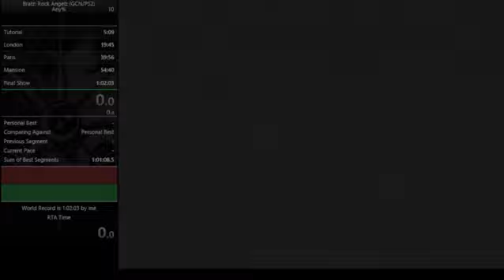Testing Z-Coordinate-based despawning (thanks to Sultan Zx for the suggestion)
I thought I would look into how we could potentially skip bosses based on a comment by "Sultan Zx". Messing with cheats on emulator I activate my infinite jump cheat and was look at the potential unused loading zone OoB, but just randomly jumping around got up pretty high and had the boss disappear. This can somewhat count as the boss defeated, but in Boss Rush it didn't count it as the boss defeated and ends in a softlock. I could have tried on Skeleton Diver where there is no ceiling; also Death or the first Dracula fight... the only other boss fight I know of how to get OoB in is the first Trevor fight, but that is random and requires Trevor to hit you through a corner.
What we need to take advantage of this is a consistent way to get OoB in Isaac's Boss Room in Dracula's Castle, but what would be even better is a way to clip through the ceiling anywhere.